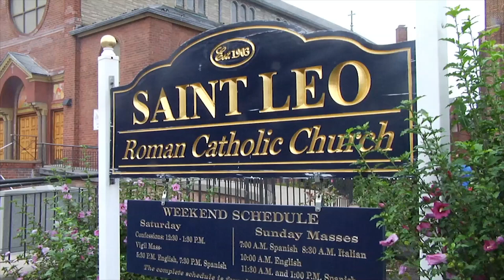Blessed Virgin Mother Honored in Corona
A prayer group for vocations at St. Leo Church, Corona, is welcoming new members. Tim Harfmann reports the blessing they receive cap ceremonies, including a procession along neighborhood streets, honoring the Virgin Mary's Assumption into heaven.